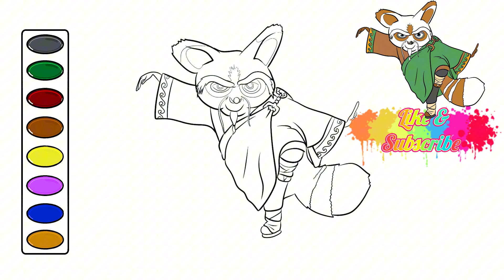How to Draw Kung Fu Panda Shifu drawing and coloring video